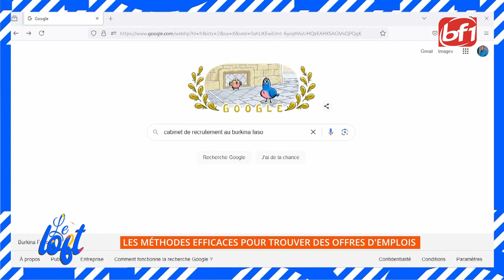Le Loft du 04 novembre 20024-BF1TV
Présentation :  Stéphanie ZONGO et ses chroniques Yannh YOBA et Daisy Bofola

📌 Thème : le bien être des animaux

 Invités:
🎤 Antobine Ibrahim NEBIE, Entrepreneur pastoral

 🎤 Adeline KABORE, Agent Technique d'Elevage et de santé Animale